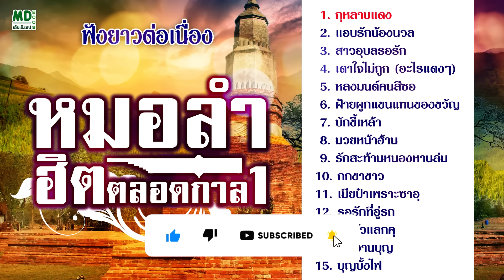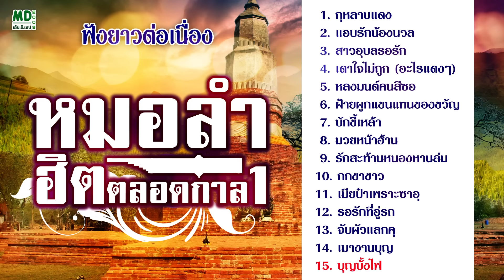หมอลำฮิตตลอดกาล V1 กุหลาบแดง แอบรักน้องนวล สาวอุบลรอรัก หลงมนต์คนสีซอ Music Long Play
1. กุหลาบแดง 00:00:00
 2. แอบรักน้องนวล 00:04:15
 3. สาวอุบลรอรัก 00:07:27
 4. เดาใจไม่ถูก (อะไรแดงๆ) 00:10:32
 5. หลงมนต์คนสีซอ 00:13:52
 6. ฝ้านผูกแขนแทนของขวัญ 00:17:49
 7. บักขี้เหล้า 00:21:18
 8. มวยหน้าฮ้าน 00:25:11
 9. รักสะท้านหนองหานล่ม 00:29:09
10. กกขาขาว 00:32:44
11. เมียป๋าเพราะซาอุ 00:36:36
12. รอรักที่อู่รถ 00:40:34
13. จับผัวแลกคุ 00:43:18
14. เมางานบุญ 00:46:40
15. บุญบั้งไฟ 00:50:09